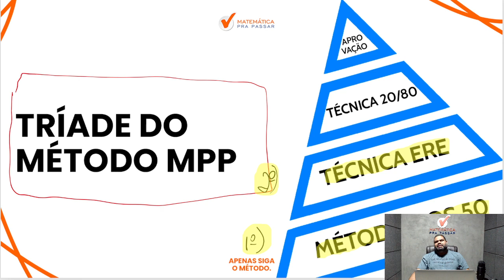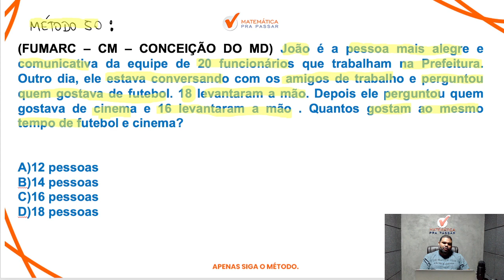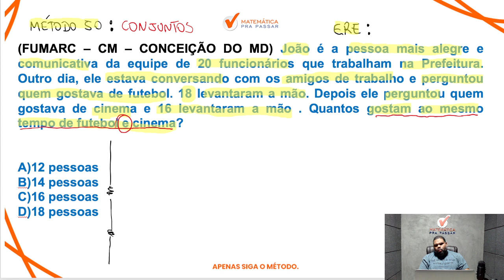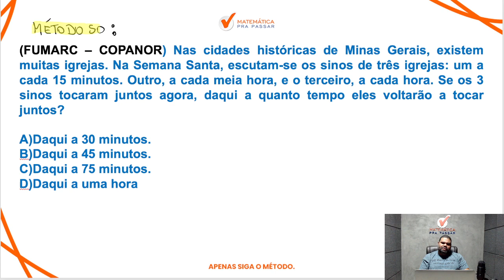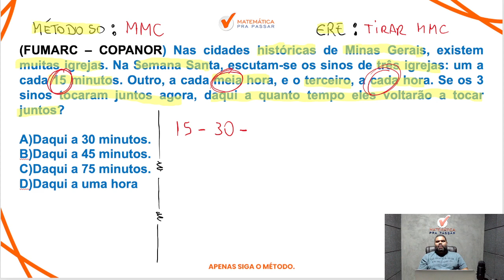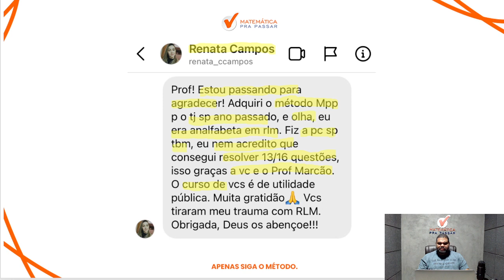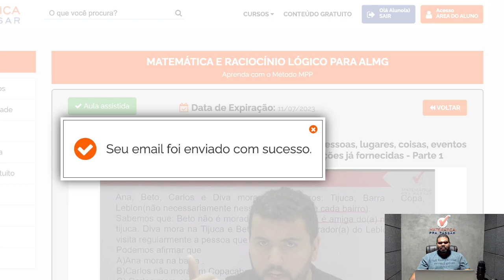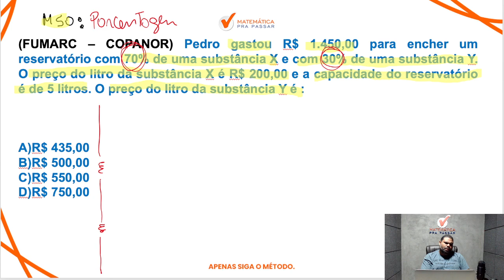Matemática para AL-MG - Banca Fumarc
Você quer Aprender Matemática para AL-MG - Banca Fumarc?

Está sofrendo por que não consegue aprender Matemática para AL-MG?

Então você precisa aprender com esse vídeo onde nossos professor, Marcão, mostra Matemática para AL-MG - Banca Fumarc. Para garantir muitos pontos na prova da Matemática e mandar muito bem na prova da AL-MG.

Para você ser aprovado na AL-MG precisa mandar muito bem em matemática e com esse vídeo você irá ter um Guia Prático para interpretar e saber o que utilizar na Matemática para AL-MG - Banca Fumarc

Agora basta dar o play no vídeo e aprender com o Método MPP Como Interpretar e Resolver Matemática para AL-MG - Banca Fumarc